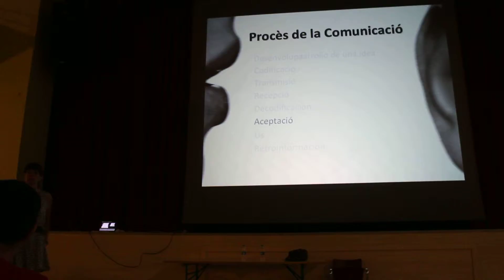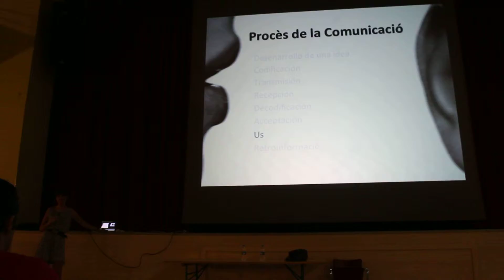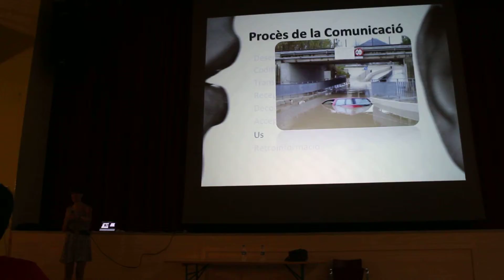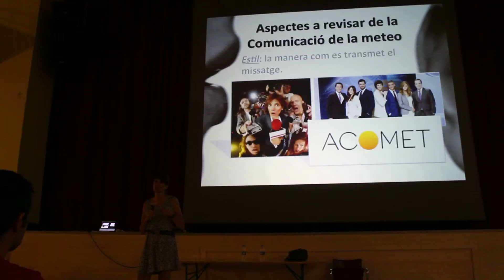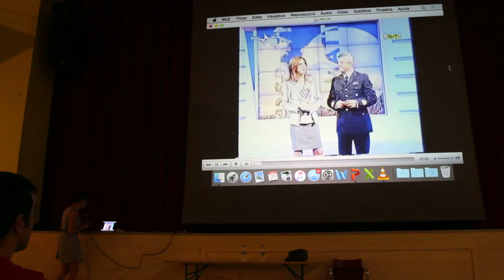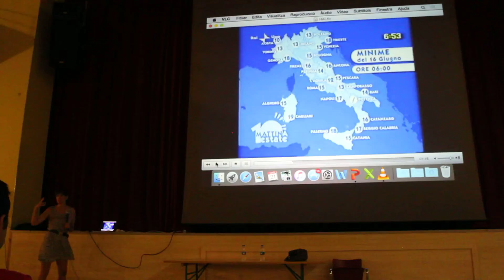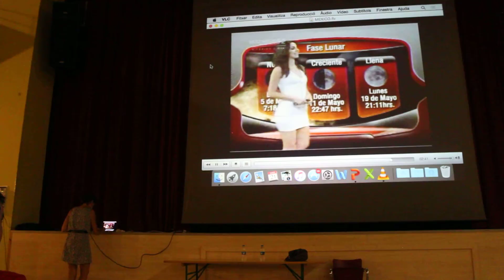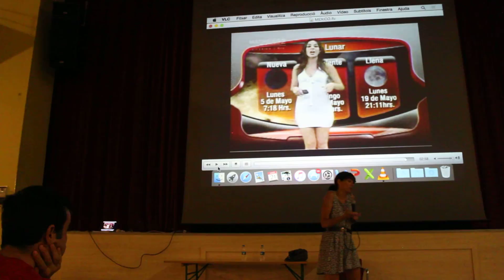Mónica López Albatàrrec 6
Conferència Mónica López sobre méteo y comunicació.